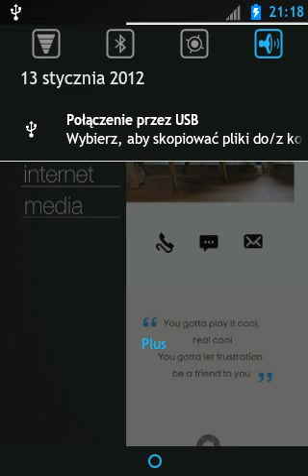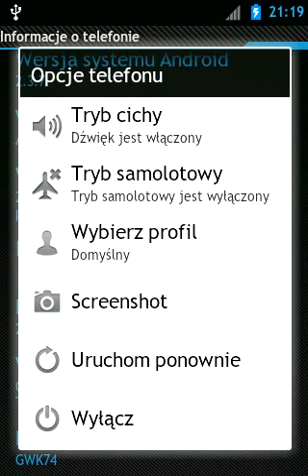Moja modyfikacja androida PcFighter v6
Jest to modyfikacja LG GT540 z softem od PcFighter v6 .32